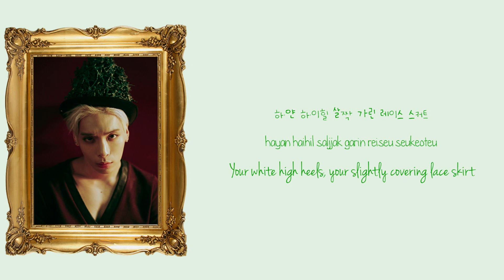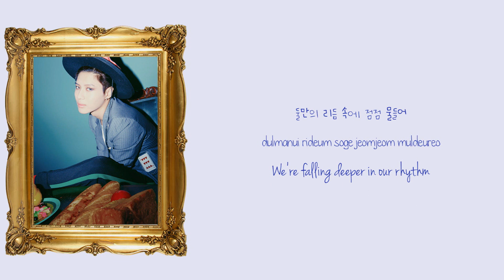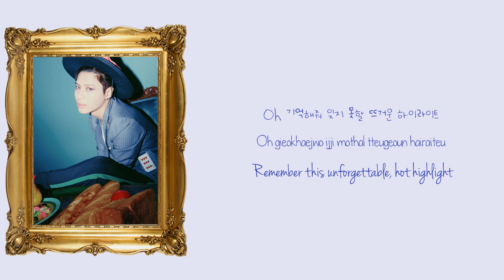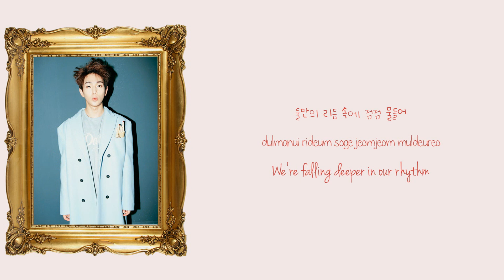SHINEE – MARRIED TO THE MUSIC {Color coded lyrics Han|Rom|Eng}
!I apologize if you see any mistakes in lyrics or color coding! Please bare with it or (kindly) tell me about it and I might try and do something to change it.  Please no bashing or other annoying/harsh comments. Thank you for understanding.!

Onew - Red
Key - Light Blue
Minho - Orange
Jonghyun - Green
Taemin - Dark Blue

Artist: SHINEE
Song: Married To The Music
Album: Married To The Music – The 4th Album Repackage

Korean: music.daum
Romanization: Jade
English: pop!gasa